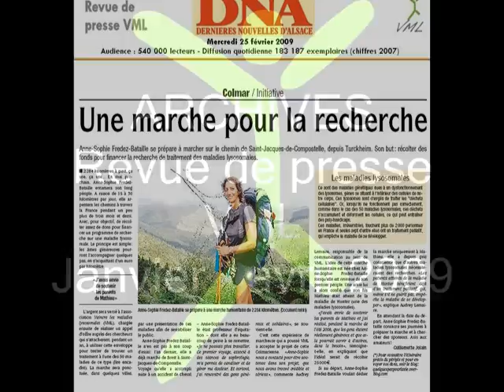Archives Revue de Presse VML Janvier Avril 2009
Retrouvez en un clin d'oeil tous les titres qui ont évoqué VML au cours de ces derniers mois.